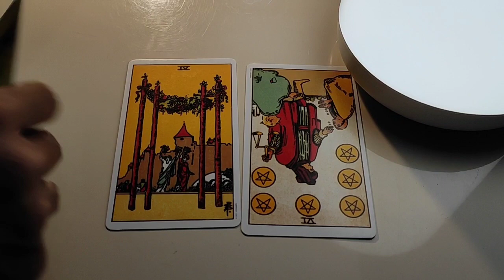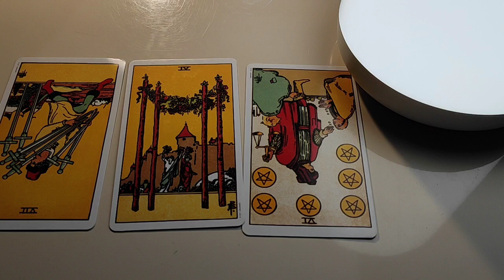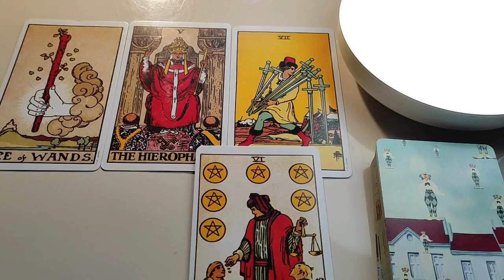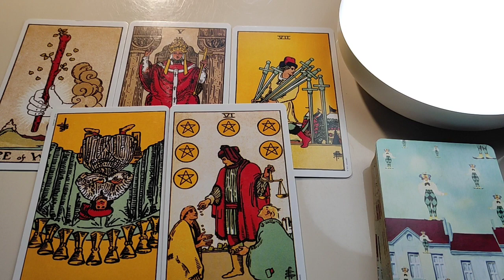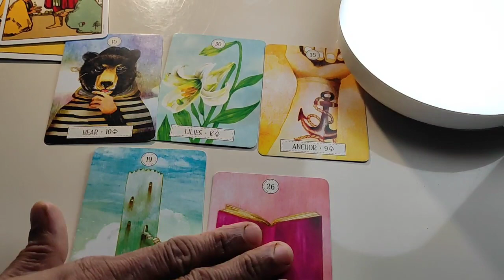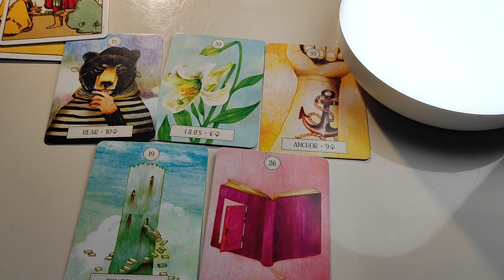Virgo ♍ They don't want to listen to you...♍ daily love tarot reading 13 November 2020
Hi guys !
pile 1 ~ 3:05
pile 2 ~ 9:00

support